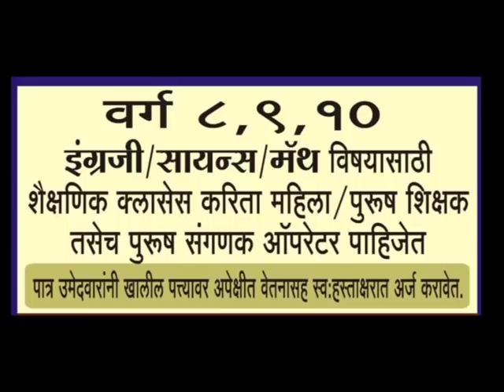पाचोरा कृ.उ.बा.मालमत्ता विक्री कोण ? थांबवणार ?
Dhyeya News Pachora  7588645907